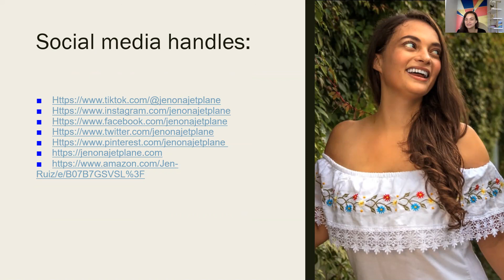Ep. 92: Solo traveling with Jen Ruiz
Jen gives tips on how to travel alone and how to make passive income.